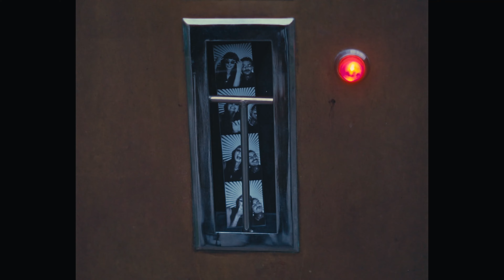EDDIE FRESCO - DEJA VU / RUNNING FOR MILES (MUSIC VIDEO)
Eddie Fresco - DejaVu / Running for Miles (Music Video)
Directed by Kasualboi
Model: Odeta Paumerova

Music Produced by: Noyark, Andrew Mizzi, and Velvet Wave

this was made possible thanks to the Malta Arts Fund